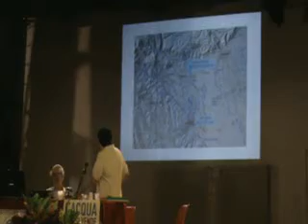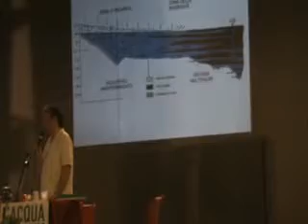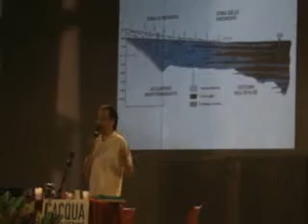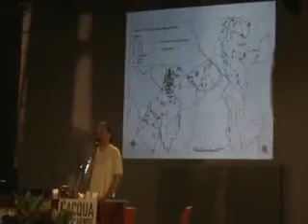ACQUA PRIVATIZZATA - FALDA VIOLATA: DOTT. PIETRO ZANGHERI 1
PIETRO ZANGHERI: analisi della situazione del complesso di falde acquifere sotterranee nel territorio del vicentino (convegno 12/06/2010)